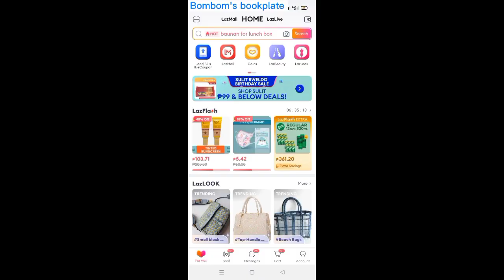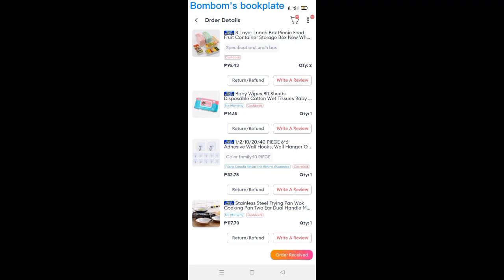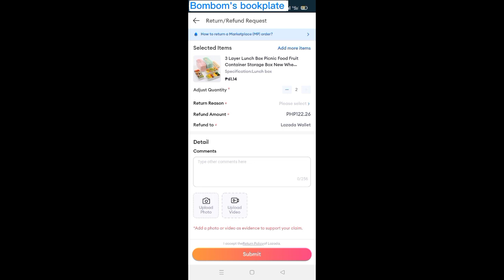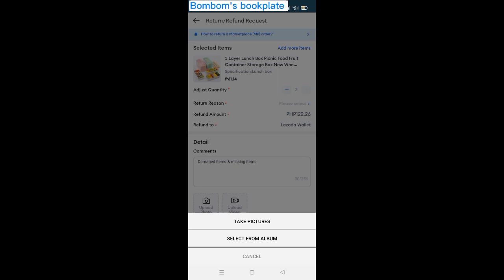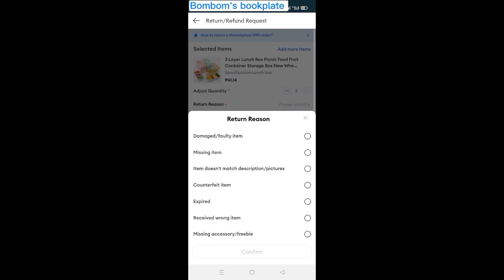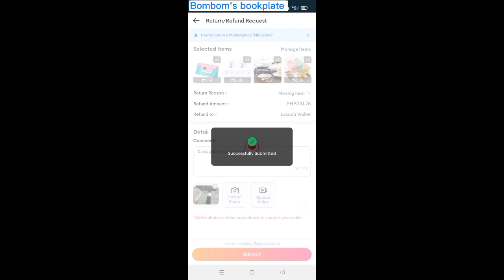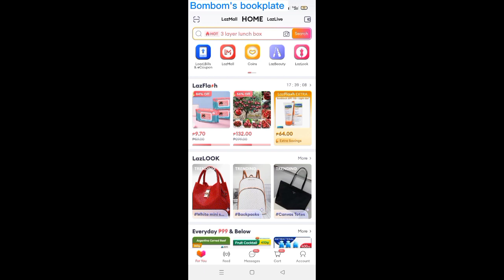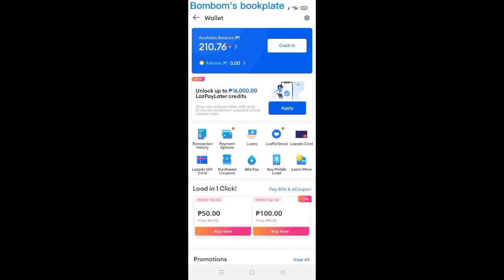How to refund Lazada item